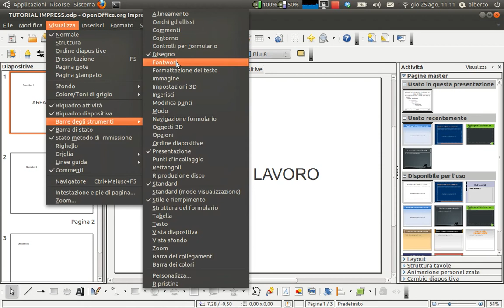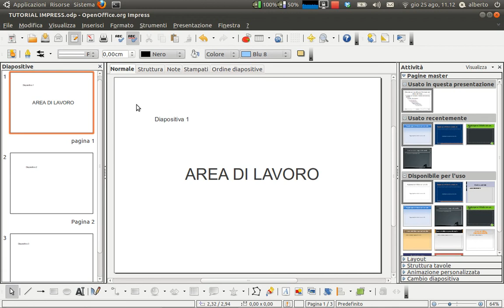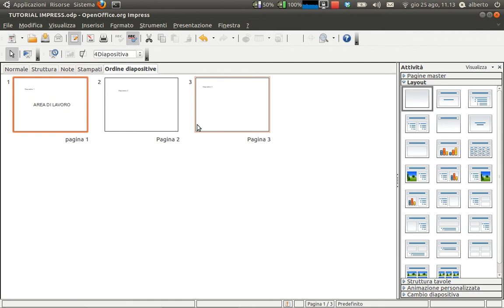04 Open Office Impress: Area di lavoro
Descrizione dell'area di lavoro di impress e delle varie visualizzazioni: normale, struttura, note, stampati e ordine diapositive